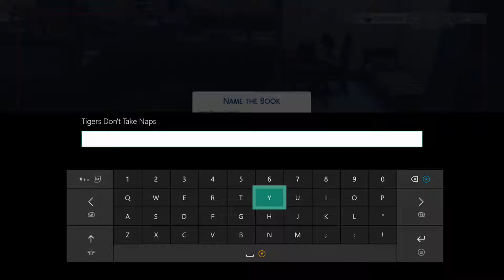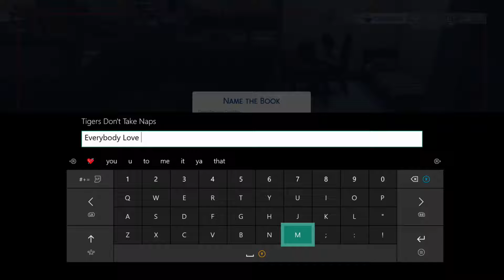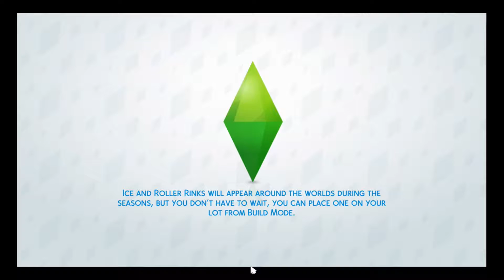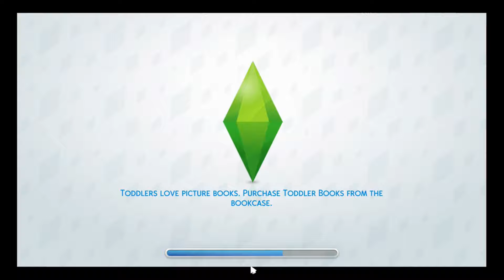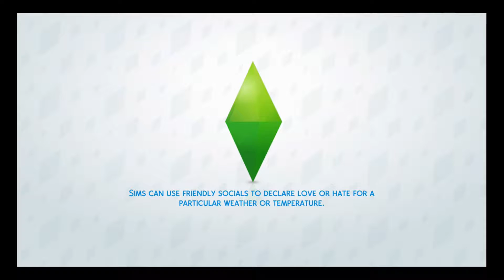Sims 4 Seasons Xbox One Part 3-Meeting Some Neighbors!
We meet a bunch of weird neighbors in this episode, and we participate in a holiday.